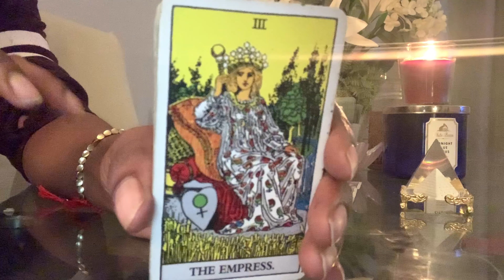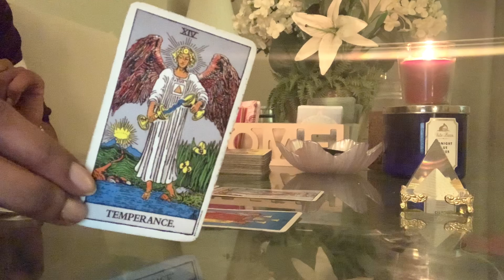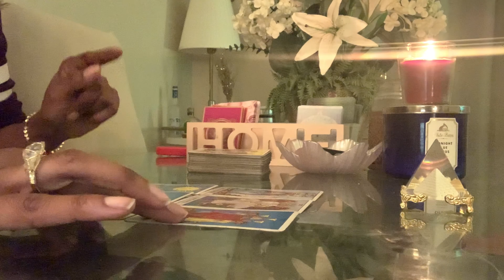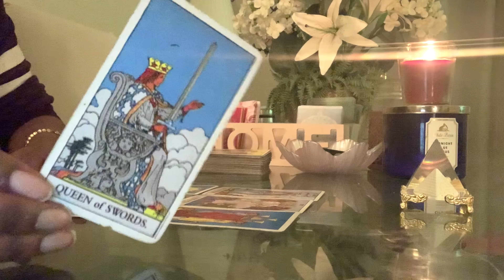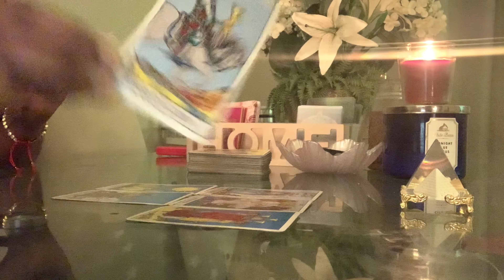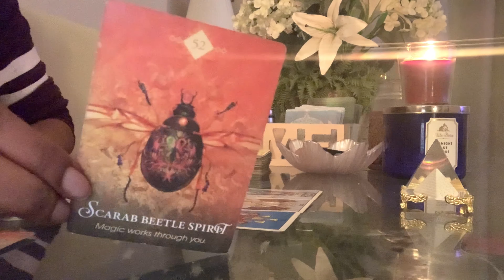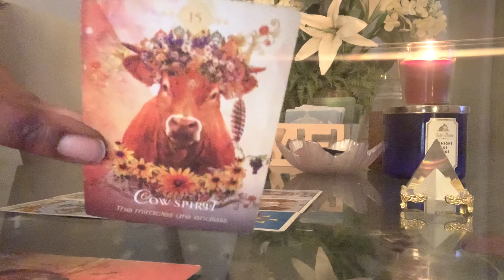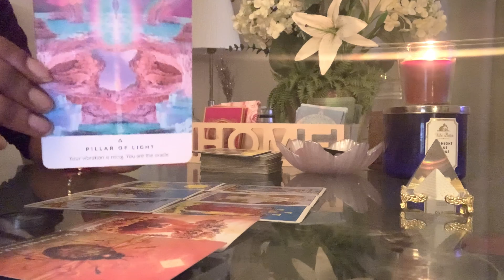CANCER ♋️ No More Holding Back, The Silence Is About To Be Broken | April 18-24 | TAROT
Cancer Weekly Tarot Guidance Reading April 2021

PERSONAL READINGS  (Currently: OPEN)

1 question - $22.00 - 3 cards (video)
3 questions - $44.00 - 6 cards (video)
15 minute quick read - $55.00 (video)
30 minutes  - $88.00 (video)
45 minutes - $111.00(video)